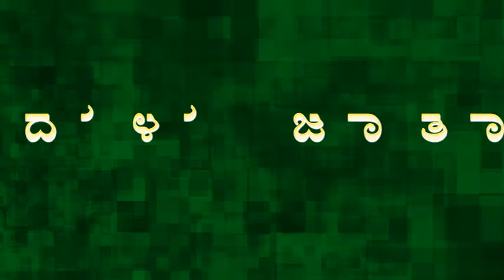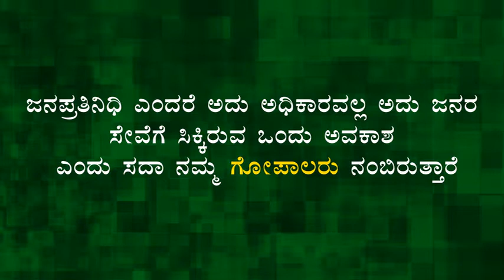V K Gopal- Solved The Road Problem Of Ittamadu | JDS | Padmanabhanagar